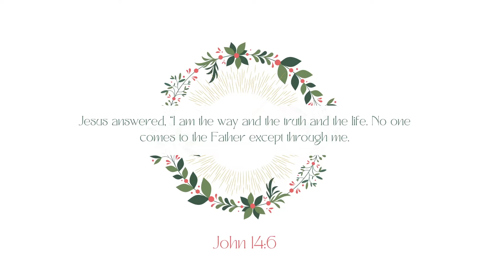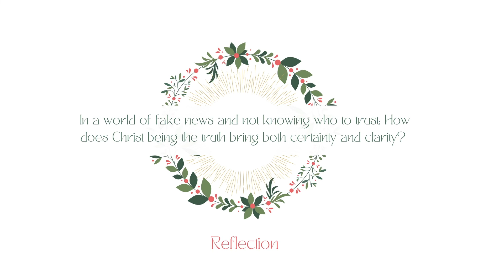Day Seventeen | Advent Devotional Series 2021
Our Advent Devotional series will look at 24 different names belonging to Jesus. Josh Downs continues our series looking at the name 'the Truth'.
Reflect | In a world of fake news and not knowing who to trust: How does Christ being the truth bring both certainty and clarity?